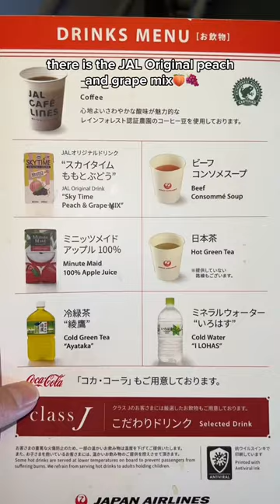The BEST airplane drink goes to JAL🇯🇵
We have never flown with Japan Airlines on international flight but only domestic flight from Tokyo to Hokkaido (Hakodate). SKYTIME JAL Peach & Grape Mix is the best airplane drink. If you are in flight with Japan Airlines, then you need to try their peach and grape mix juice, so so good!!